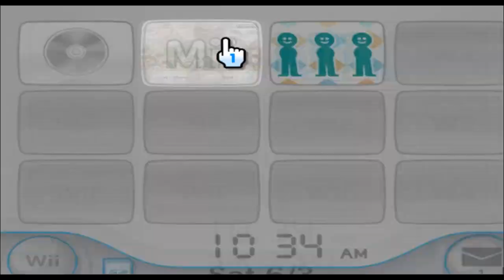Party Phil - Wii Party - Mii 1047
the party has officially started

(suggested by Colten Plays)

1047/10100

Plaza: 99

Parade: 946